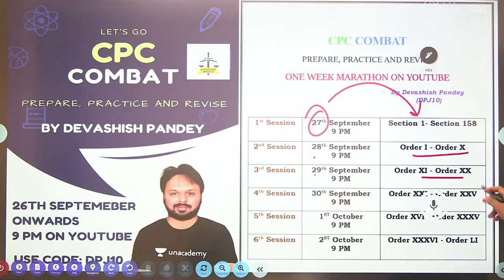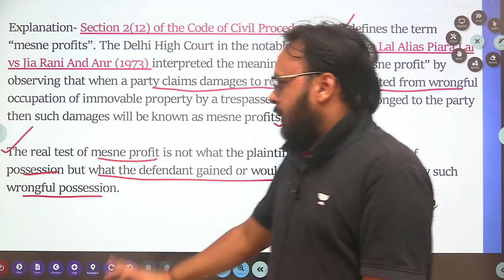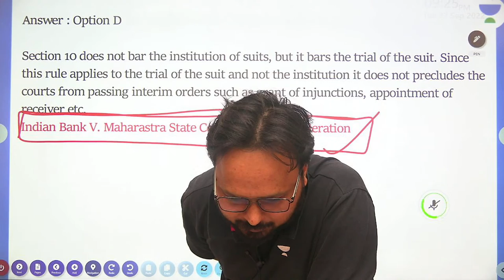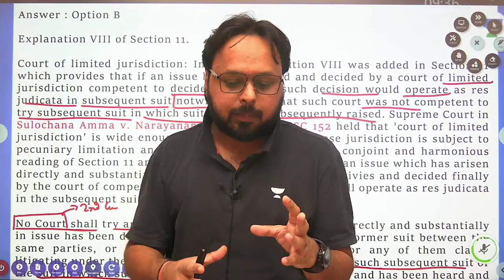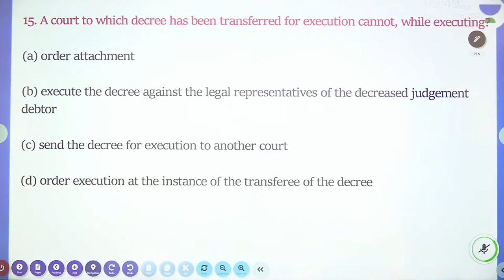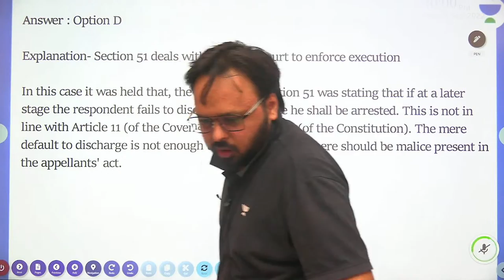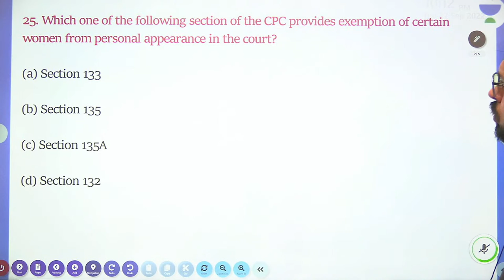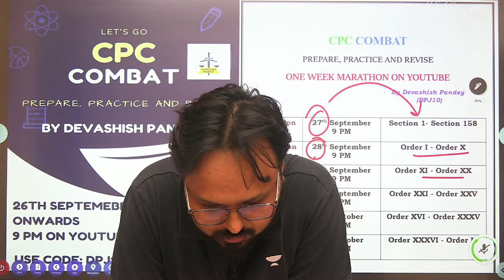Section 1 - 158, CPC | Part 1 | Devashish Pandey | Judiciary World | CPC Combat Batch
In this session, Educator Devashish Pandey will be discussing Section 1 - 158, CPC.

Call Devashish Pandey's team on  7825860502 and take your Judiciary Preparations to the next level.

➤ About the Educator:  BA, LLB (Hons.), LLM, Cleared Judiciary Mains Exam.

➤ Join our Exclusive Telegram Channel for Judiciary -

Playlist Link:
You can enroll to Unacademy Subscription and get the following benefits:
1. Learn from your favourite teacher
2. Dedicated DOUBT sessions
3. One Subscription, Unlimited Access to Live Online Classes and Videos
4. Real-time interaction with best-in-class teachers
5. You can ask doubts in live online classes
6. Limited students in each Class
7. Download the videos & watch them offline